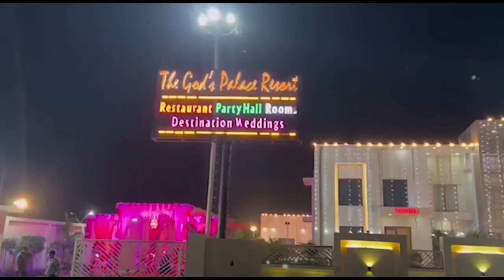रामराज पुलिस चौकी के खिलाफ प्रदर्शन, ग्रामीण की अनावश्यक पिटाई First byte.tv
रामराज पुलिस चौकी के खिलाफ प्रदर्शन

रात दो बजे दी गई थी मनीराम के घर दबिश

पुलिस कर्मियों पर नशे में दबिश देने का आरोप

जबरन मनीराम को उठा कर चौकी ले गये

मनीराम ने दिखाये शरीर पर दिये गये जख्म

पिटाई के बाद सुबह पांच बजे छोड़ भी दिया

एसपी देहात ने सीओ मवाना को जांच सौंपी